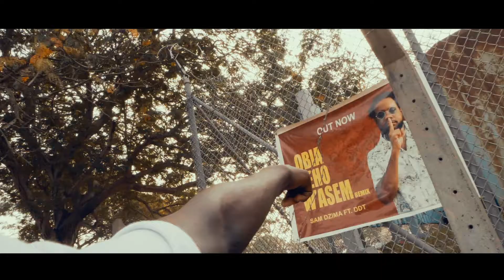Sam Dzima - Obia Neho W'asem Remix (Official Music Video)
An afro-fusion masterpiece talking about how everybody has ISSUES and not to make fun of others when they are in trouble.